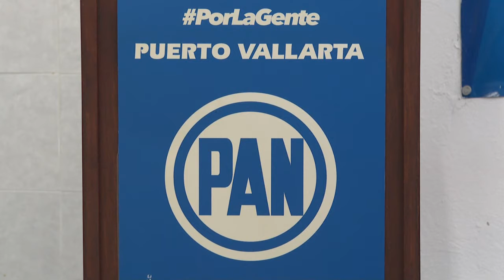Idalia González de León, se estaría registrando como precandidata a la presidencia municipal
Con un poco más de 20 años militando en el Partido Acción Nacional, Gloria Idalia González de León, se estaría registrando como precandidata a la presidencia municipal por Puerto Vallarta.